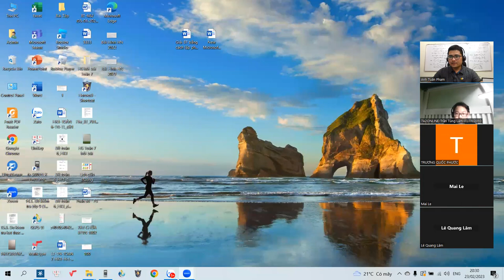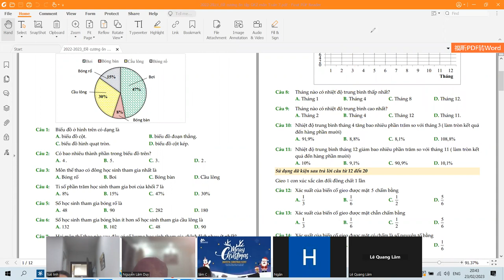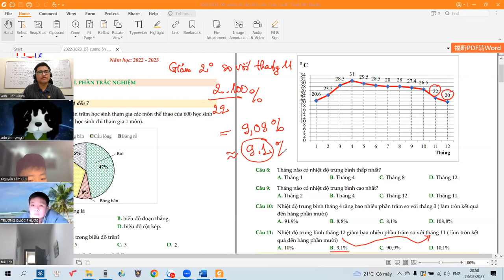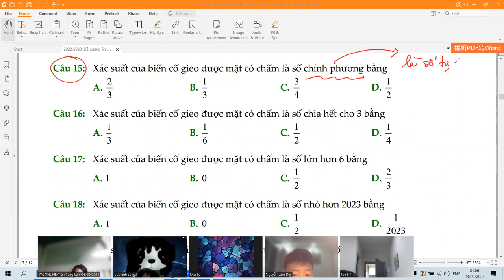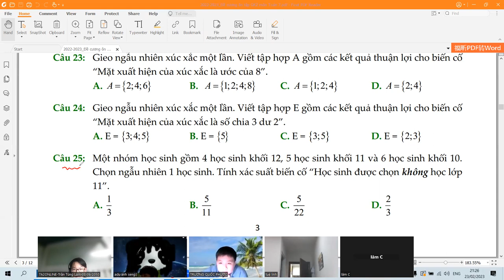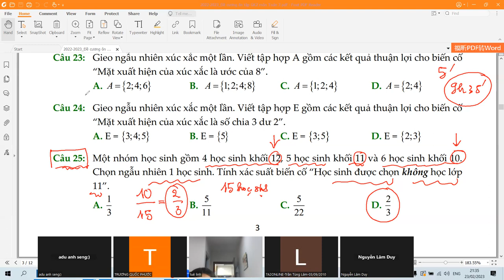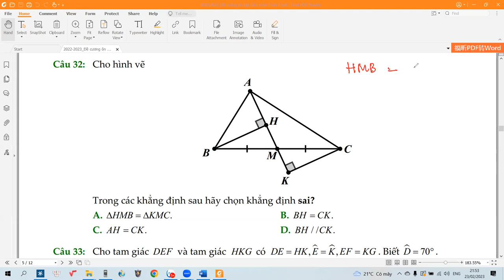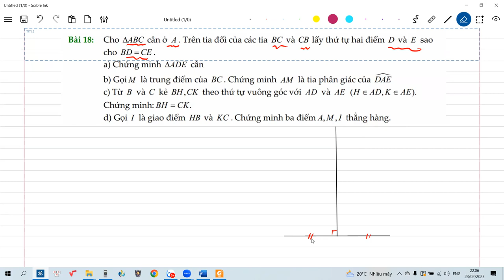7A1, 7A2 Ôn thi Giữa HK2 ngày 23.02.2023!